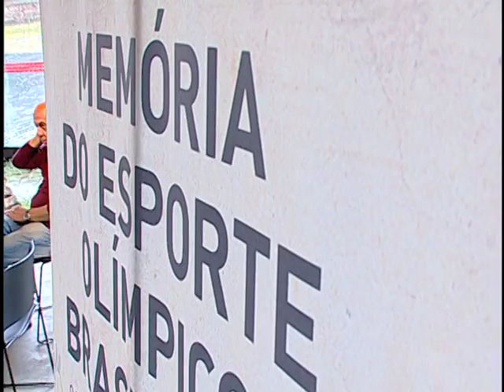CINEMATECA MEMÓRIA DO ESPORTE OLÍMPICO BRASILEIRO - 27/11/2012